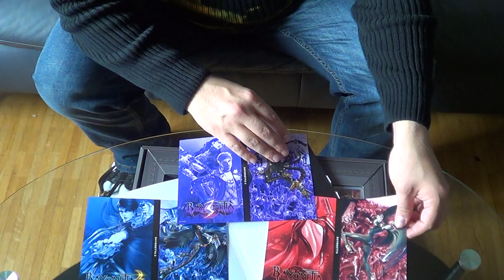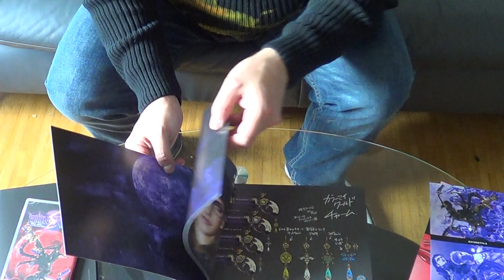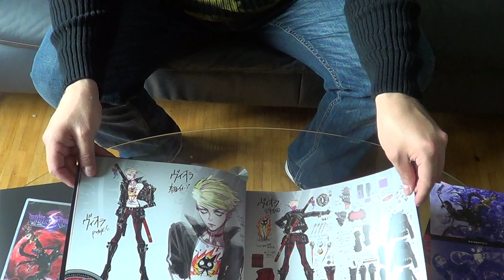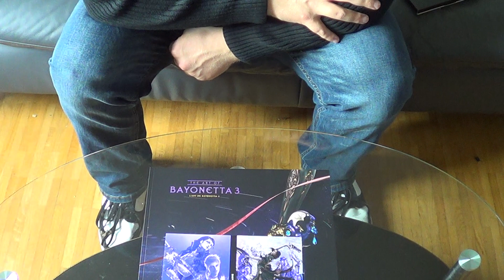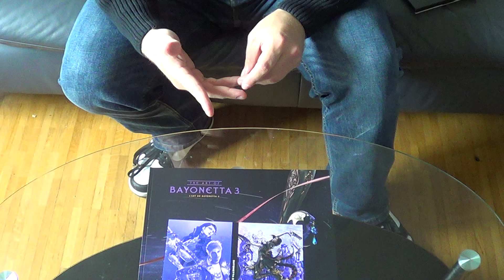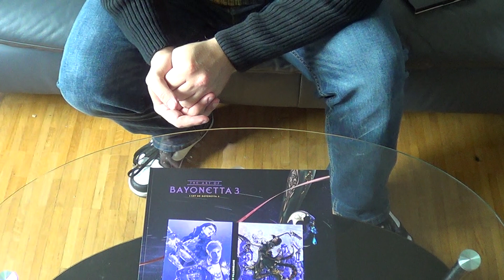Bayonetta 3 Maskerade Edition Unboxing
Endlich ist es da und die Umbra-Hexe Bayonetta kann wieder ihre Knarren und klingen schwingen um dem übernatürlichen in denn arsch zu tretten :D